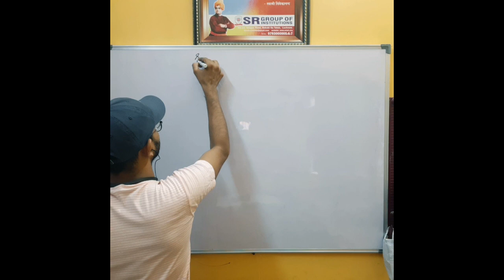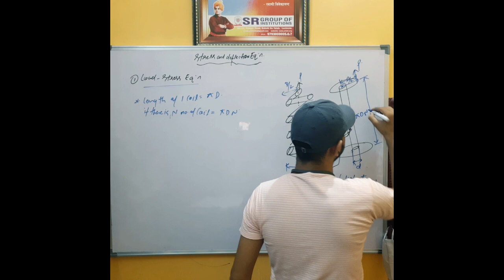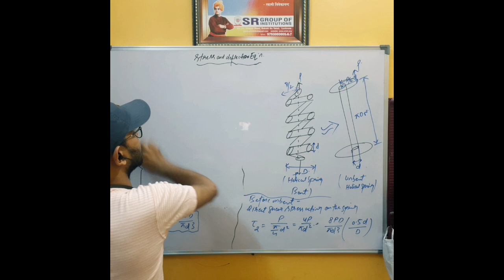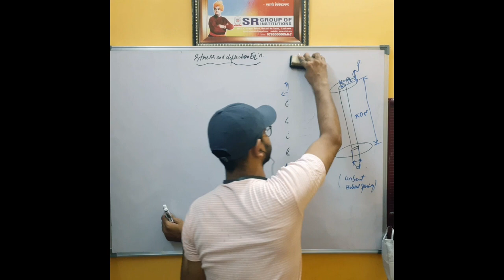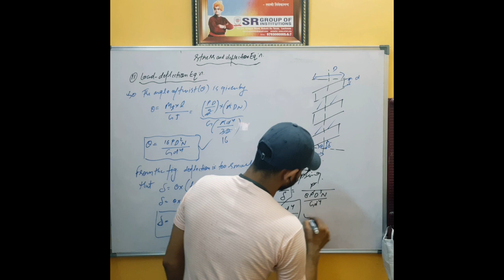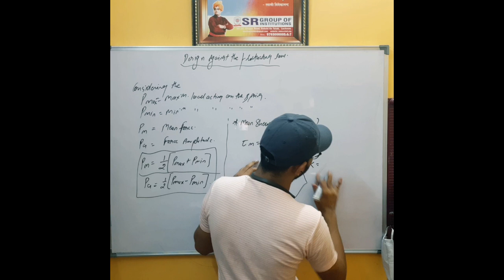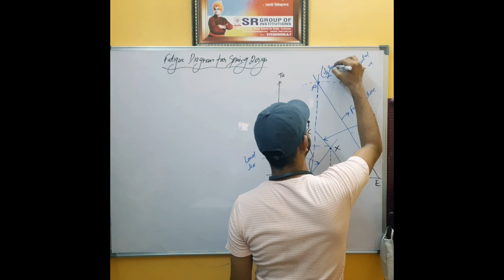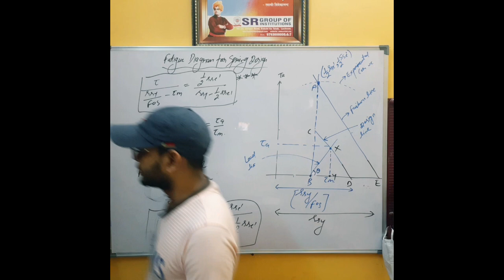BME2501| Machine Design I Lecture-22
This Lecture covers the following Topics:
Load-Stress and Load Deflection Equation for Spring